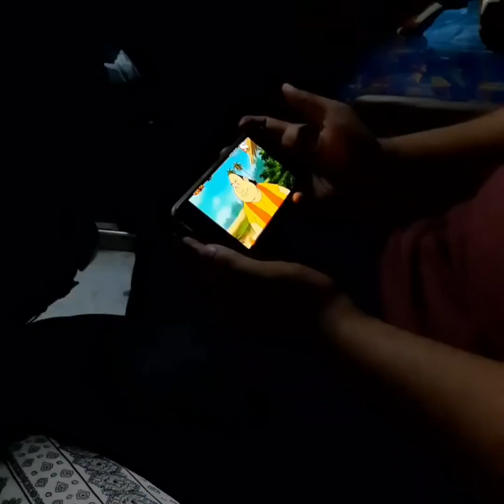একটি পজেটিভ ঈদ জার্নি। No মাথা গরম Challenge আতিক ভাই কি পারবে শেষ পর্যন্ত নিজের মাথা ঠান্ডা রাখতে??